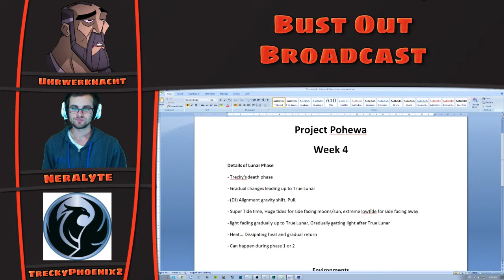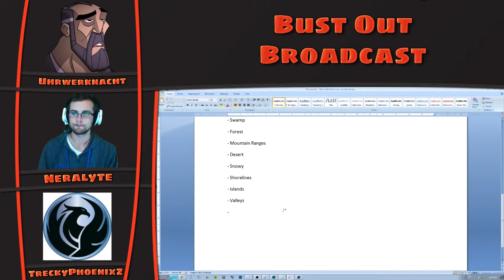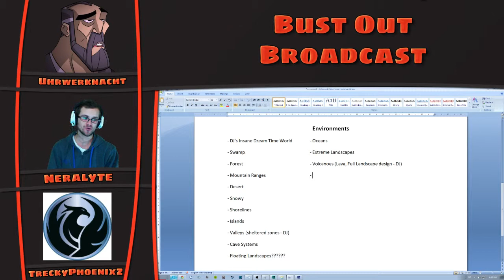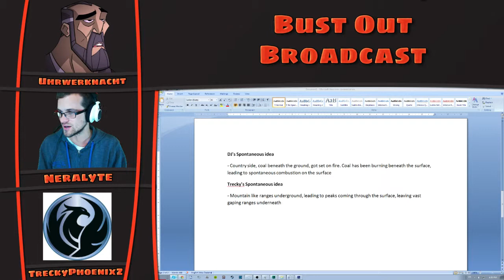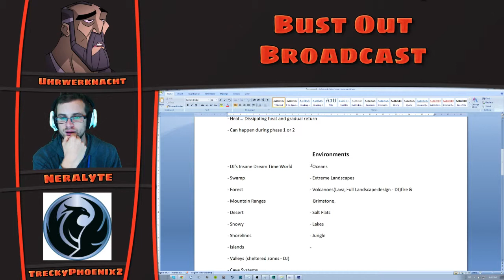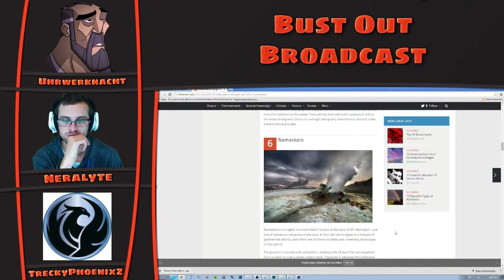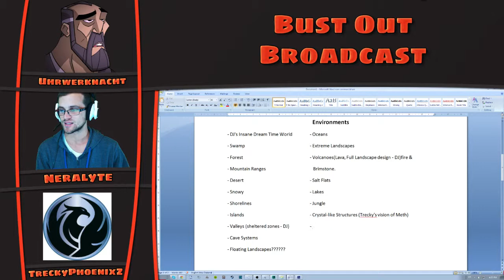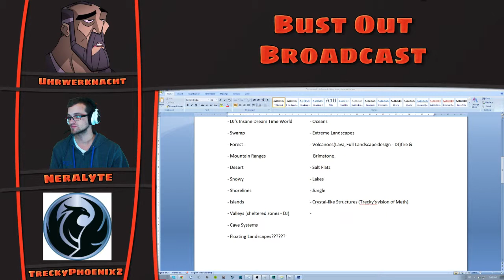B.o.B | Project Pohewa Week 4 | Part 2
Project Pohewa Week 4

Part 2
Joining me today is TreckyPhoenixZ and Uhrwerknacht . In the second half of this weeks broadcast we went over some of the kinds of environments that we want to see in the world. This was just a brainstorming time with a little research of unique and interesting areas on Earth to get a few ideas.